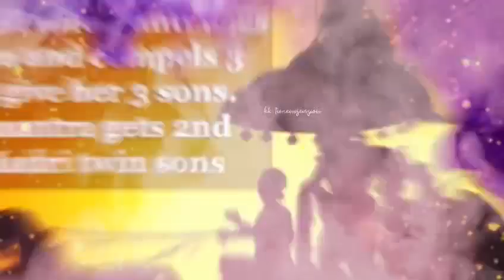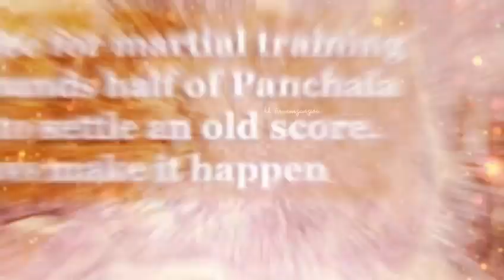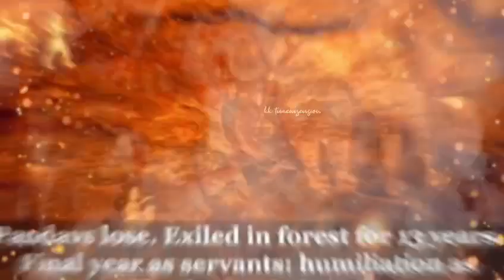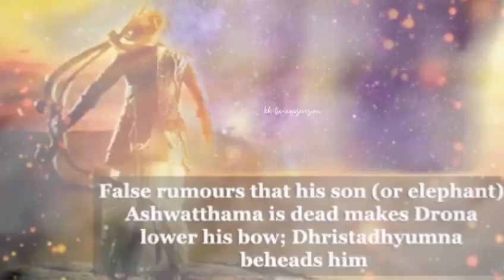மகாபாரதம் கதை | பகுதி-89